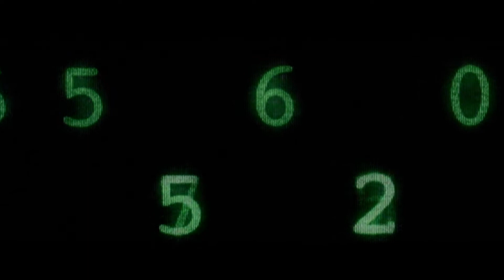Matrix Tribute - Navras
This is a tribute to the Matrix trilogy using the original soundtrack Navras, which was composed by Juno Reactor vs. Don Davis.

Note: I own no content in this video